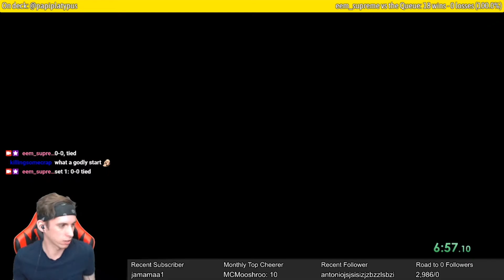SMM2 | Team Ronald vs The Losters | John Wayne | SMM2 VS 2v2 Tournament | Winners Round #1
Jan 2020 Mario vs tournament.